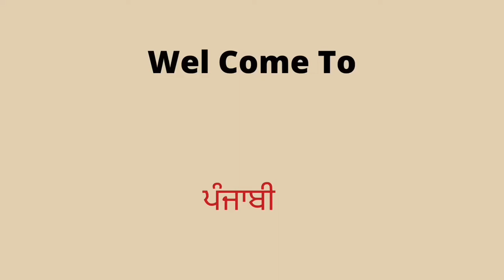Exercise 1.1(Part-1) in Punjabi || Chapter 1: Rational Numbers || Class 8th PSEB |NCERT Math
In this video we will discuss exercise of above class pseb ncert in punjabi medium
For whatsapp group msg at: 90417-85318